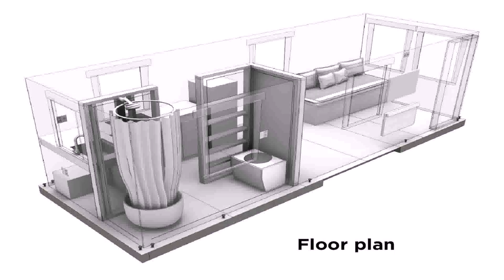Small House Design Canada - Gif Maker DaddyGif.com (see description)